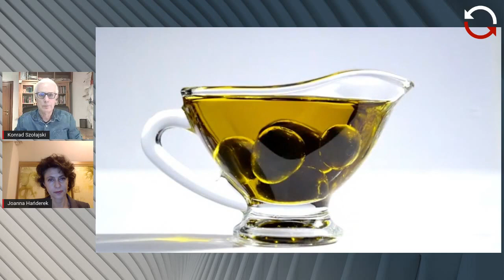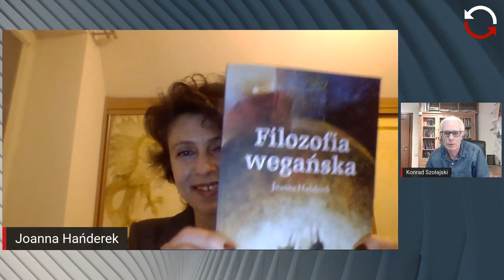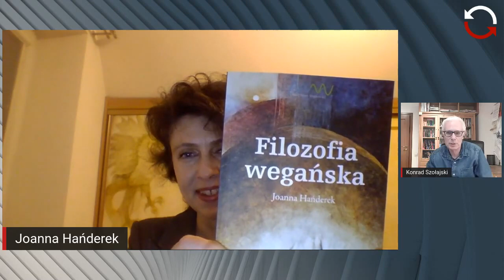[Powtórka] Na Wspak - Joanna Hańderek - Konrad Szołajski - odc. 69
Hitler był wegetarianinem, ale nie wszyscy wegetarianie są nazistami. Np. filozofka, prof. Joanna Hańderek: pacyfistka, ateistka i feministka. Jej „Filozofia wegańska” to smakowity przewodnik po weganizmie (wyższym stadium wegetarianizmu).